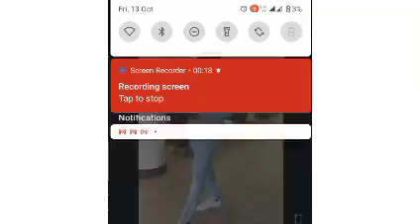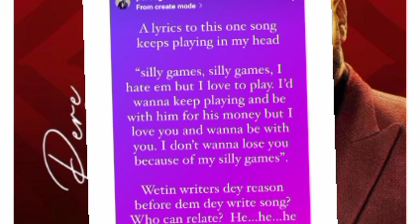🙆Pere defends his post again and replies hetars...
Bringing you recent happenings around Pere Egbi